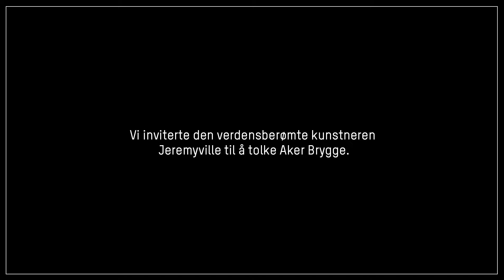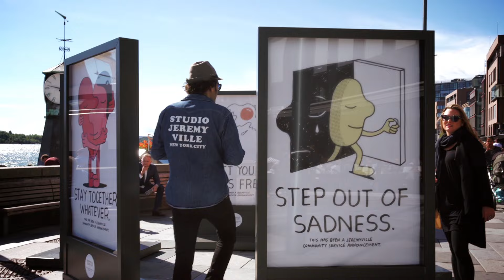AkerBrygge by Jeremyville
I august inviterte vi den verdensberømte kunstneren Jeremyville til Oslo for å tolke Aker Brygge på sitt kunstneriske vis. Etter et par dager i byen, lot han tusjene få tegne fritt hans møte med bydelen og Oslofolket. I hele 5 timer stod han blant folk under bydelsfesten og satte sitt preg på et stort, hvitt lerret. Inspirasjonen fant han i menneskene rundt seg, barna som satt å fulgte med, måkene langs brygga, bydelens puls og den mektige historien.